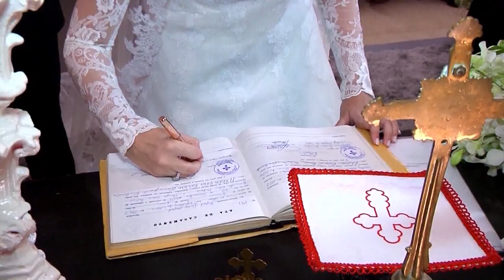Wedding Trailer Graziela Valim e Thiago Cozac Casa Lis